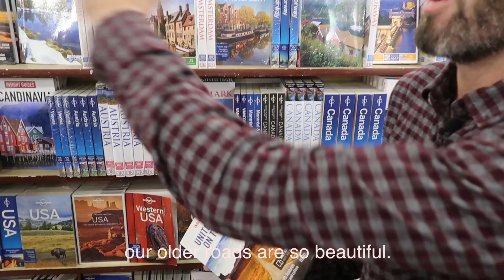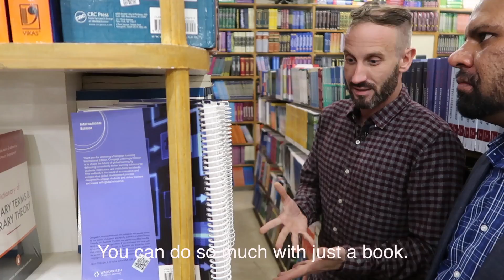WE ARE HERE: Saeed Book Bank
Have you ever visited SaeedBookBank in Islamabad? It's a bit of an institution in our town, and we wanted to go and see what kinds of books people enjoy reading in Pakistan. While there, we also stumbled on some American books and U.S. travel guides. Come along with us in this latest WeAreHere video as we discuss our love of reading and books.